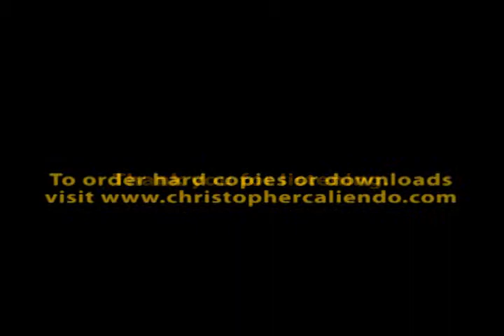SIEMPRE DOMINGO (every Sunday) for flute choir - featuring the Cole Conservatory at the NFA LIVE!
Impressionistic tango designed to capture strollers walking in gorgeous Spanish parks on a Sunday.

Our Flute Method Book – 5 Tango Flute Duets with Dr. Kristin Caliendo and Dr. John Barcellona here:

Visit the many arrangements of this work and receive

2 FOR 1 SPECIAL @ on our entire sheet music catalog of world music compositions!

THAT’S RIGHT!

Simply register at our new site with your name and email